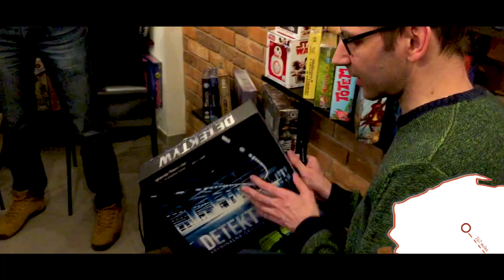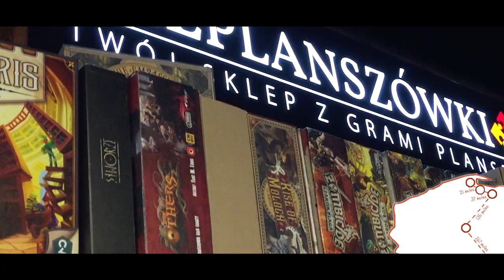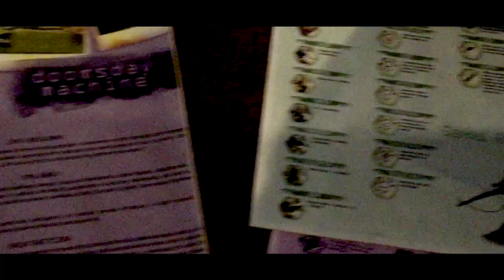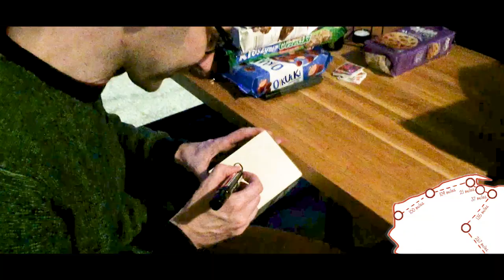Portal Games Informant #92 - ROI of meeting with the fan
Ignacy and Merry were on a big, one week tournée around the north parts of Poland. It's a very different experience from attending big cons in USA or Germany. Follow Ignacy on his journey, take a look at our awesome Polish fans, and see what clubs and shops accommodated them all ;)